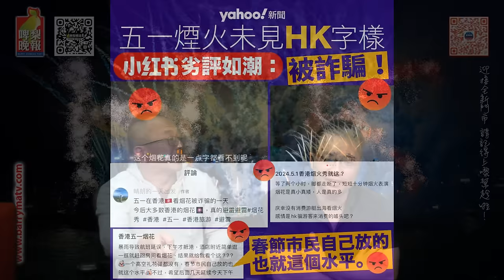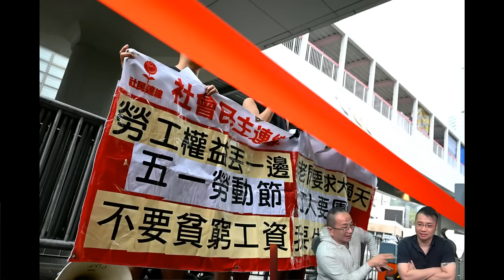啤梨頻道 20240502 P1 五一維港煙花劣評如潮！小紅書帳號大叫「詐騙」